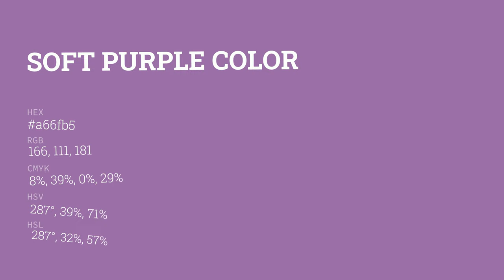Soft Purple color a66fb5 hex color - Violet color - Cool color a66fb5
What color is Soft Purple ? a66fb5 hex color - Violet color - Cool color a66fb5

Hex a66fb5 Color Code is also known as Soft Purple color.

Hex a66fb5 Color code in RGB color code model is created after adding 65.10% red color, 43.53% green color and 70.98% blue color.
Hex a66fb5 Color code in CMYK color (process color) code model is generated after subtraction of 8% cyan, 38% magenta, 0% yellow and 29% black.